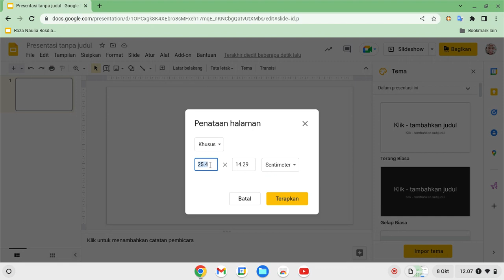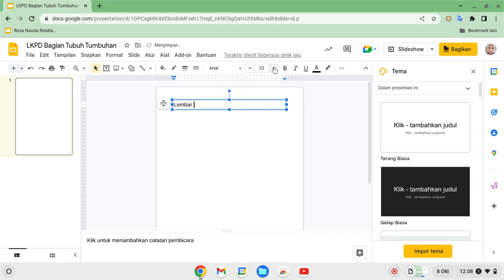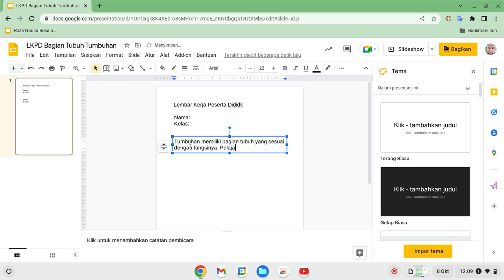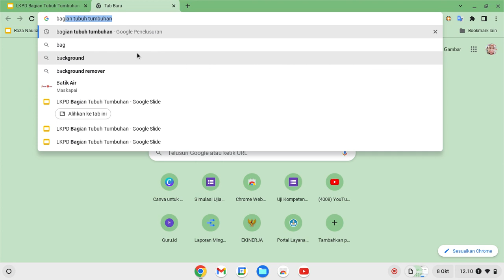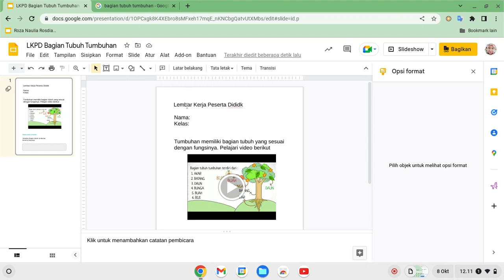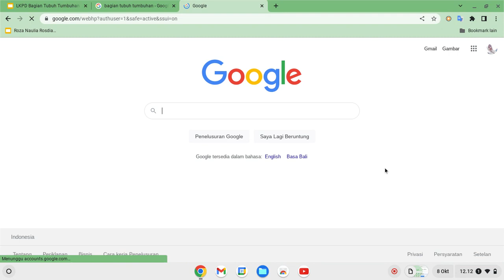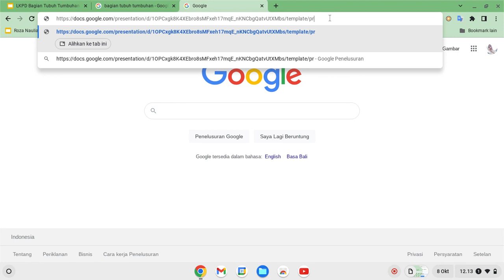Membuat LKPD Interaktif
video ini berisi tentang pembuatan LKPD Interaktif